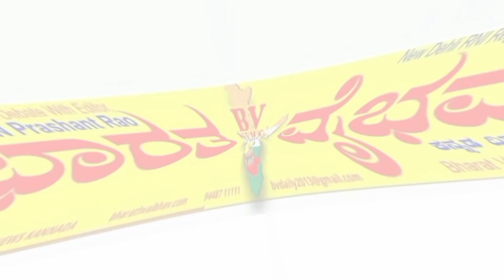ಇಳಕಲ್ |ಸಜ್ಜನ ಪೂರ್ವ ಪ್ರಾಥಮಿಕ ಶಾಲೆಯಲ್ಲಿ ಕಸದಿಂದ ರಸ ಕಾರ್ಯಕ್ರಮ